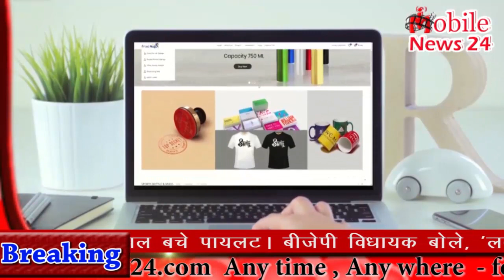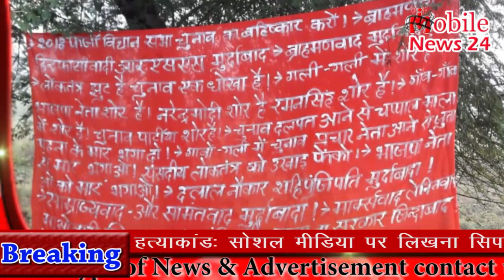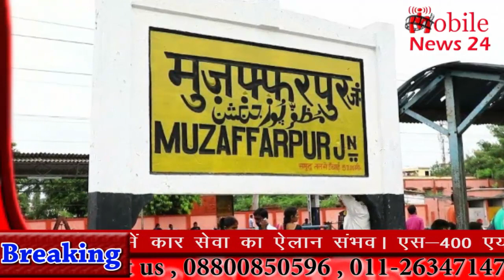Morning News | 6 Oct 2018 | सुबह की ताज़ा ख़बरें | News Headlines | Speed News | Live tv | Mobilenews.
Mobilenews 24 is so fast growing web news portal and youtube channel where you can watch and read all the breaking news headlines such as national, international, sports, special news, business, education Literature, health, technology, government and public sector related latest news updates. Just type mobilenews 24 on YouTube to watch news on mobile and get all the information from buzz city and international.